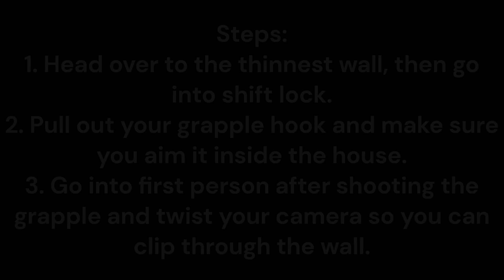How to NOCLIP Through Walls (ROBLOX)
Haven't done a video format like this.